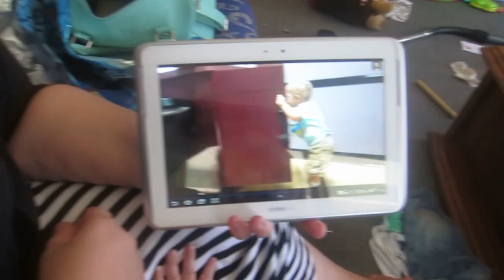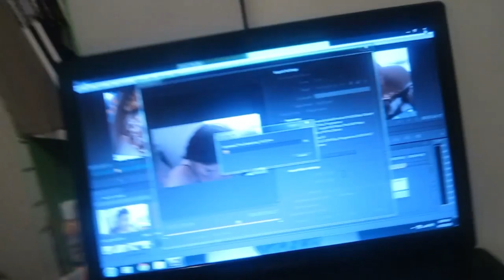Home work with the kid brother - day 36 - 4.2.15